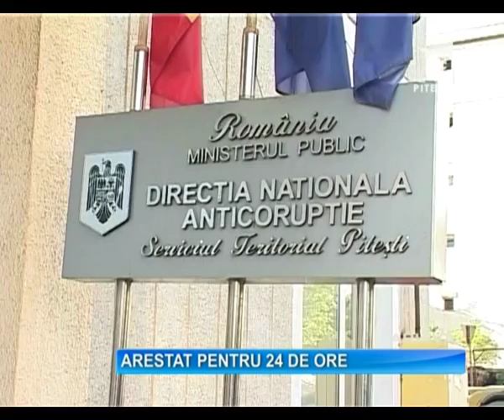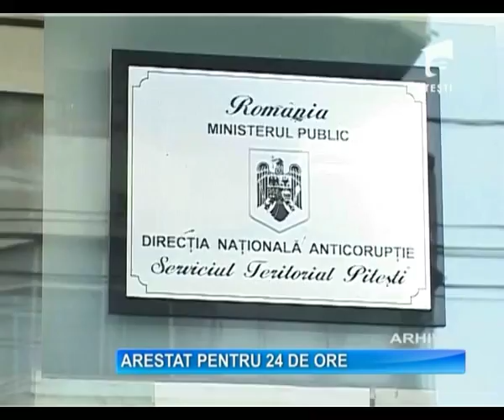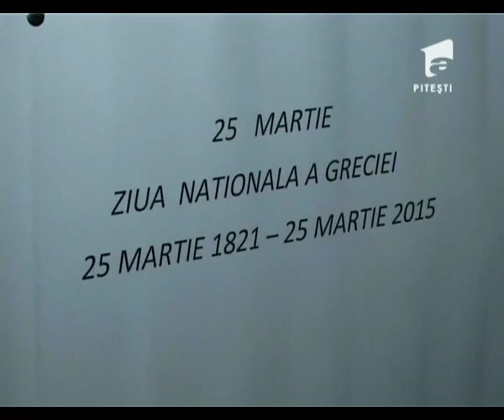OBSERVATOR A1 PITESTI 26 03 2015